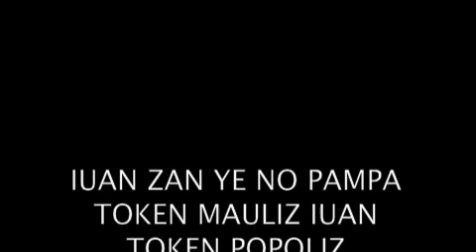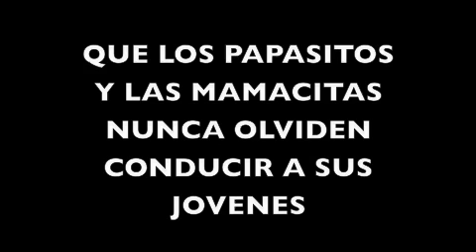CONSIGNA DE CUAUHTEMOC Nahuatl-Español (Tlacuilo Arreola)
RESISTENCIA  DESPUES DE 490 AñOS.

 KUAHUTEMOK   TLACHOCHKALKATL (jefe de armas) de la resistencia a los conquistadores, dado que desde la muerte de Moctezuma previo a la
 NOCHE TRISTE?  (30 Junio 1520),
 se le identifica como líder militar de los mexicas.

Asumió el poder en 1520 un año antes de la toma de Tenochtitlan por Hernán Cortés y sus tropas.

La noche del 12 de Agosto de 1521
el Tlahtokan (consejo de ancianos) emitió una Consigna Secreta que habían acordado y un dia despues, Kuahutemoc  entrega las armas y decreta la consigna al pueblo agonizante  de  tenochtitlan despues de 90 fatidicos dias de asedio y ésta se transmitió oralmente, de generación en generación, hasta nuestros días. La conservan pueblos tan apartados como el Yaqui.